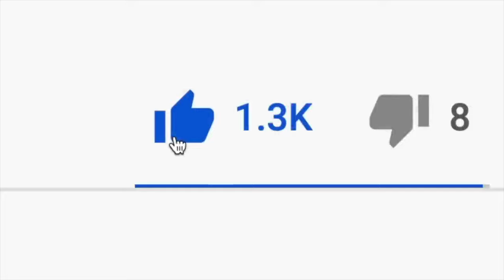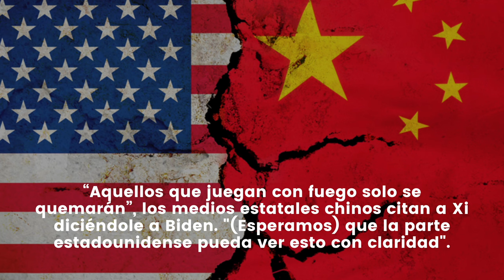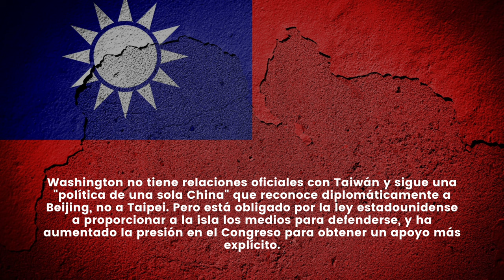URGENTE! PRESIDENTE DE CHINA AMENAZA A JOE BIDEN EN VIVO!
NOTICIAS ULTIMO MINUTO  - URGENTE!CHINA PONE A TEMBLAR A JOE BIDEN EN VIVO! - MUY BUENA INFORMACION - NOTICIAS DEL DIA!

El presidente de China, Xi Jinping, advirtió el jueves al presidente de Estados Unidos, Joe Biden, que no "juegue con fuego" sobre Taiwán, ya que aumenta la preocupación por una posible visita a la isla reclamada por China por parte de la presidenta de la Cámara de Representantes de Estados Unidos, Nancy Pelosi.

Los medios estatales chinos dijeron que Xi le dijo a Biden en su quinta llamada como líderes que Estados Unidos debe cumplir con el "principio de una sola China" y enfatizó que China se opone firmemente a la independencia de Taiwán y la interferencia de fuerzas externas.

“Aquellos que juegan con fuego solo se quemarán”, los medios estatales chinos citan a Xi diciéndole a Biden. "(Esperamos) que la parte estadounidense pueda ver esto con claridad".

China ha dado pocas pistas sobre las respuestas específicas que podría dar si Pelosi, una crítica de Beijing desde hace mucho tiempo, particularmente en temas de derechos humanos, hace el viaje. Pelosi aún no había confirmado el viaje.

Washington no tiene relaciones oficiales con Taiwán y sigue una "política de una sola China" que reconoce diplomáticamente a Beijing, no a Taipei. Pero está obligado por la ley estadounidense a proporcionar a la isla los medios para defenderse, y ha aumentado la presión en el Congreso para obtener un apoyo más explícito.

“La llamada fue parte de los esfuerzos de la Administración Biden para mantener y profundizar las líneas de comunicación entre Estados Unidos y la República Popular China y manejar responsablemente nuestras diferencias y trabajar juntos donde se alinean nuestros intereses”, dijo la lectura de la Casa Blanca.

Biden también estaba interesado en discutir cuestiones climáticas y de competencia económica, dijo la fuente informada, así como la idea de poner un precio tope al petróleo ruso para castigar a Moscú por su guerra en Ucrania, que la secretaria del Tesoro, Janet Yellen, planteó con sus homólogos chinos. a principios de este mes.

La Casa Blanca dice que la administración ha estado en contacto con la oficina de Pelosi para asegurarse de que tenga "todo el contexto" que necesita para tomar decisiones sobre su viaje.